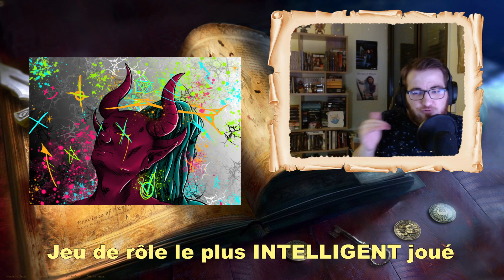Le JDR le plus INTELLIGENT auquel j'ai joué 🦸 - Jour 7 [RPG a Day 2023]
Salut, aujourd'hui je vous propose une vidéo pour le RPG a Day 2023. j'espère qu'elle vous plaira !

00:00 - introduction
00:20 - vidéo
03:35 - outro